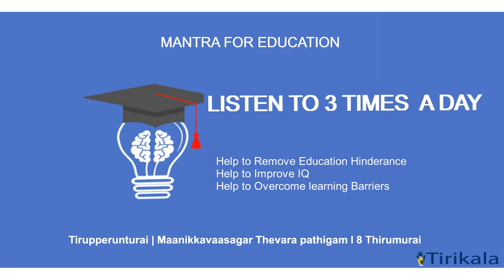Powerful Education Mantra | Overcome Education Hindrance | Remove Learning Barries and Obstacles.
Find your aunthentic and reliable ancient Chants, Mantra,hymns and Sloaks

About this Track / Mantra:
One of the Most Powerful Mantra composed 1800 years back by Tamil Saint Manikkavacakar with great spiritual wisdom and seeking the Truth through Lord shiva. Many of this Chant has been Written by Lord shiva Himself so the splendid powerful words (mantram)in these hymns would help mankind to balance their unique Karma and Protect from various Malefic effect of celestial bodies.

Benefits:
Listening this Mantra will Help to overcome all the education challenges faced by the students or Profession and Improve their Learning Curve.
1.Improvise Concentration And Focus For Studying
2.Overcome Education Hindrance
3.Remove Learning Barries and Obstacles

How to do these prayers ?
1.Listen this track on a regular basis  even if you not able to understand the Languages.
2.Involve yourself continously by listening  this track which  will direct towards betterment inlife.
3.You could also do this prayer on behalf of somebody else.

About the Album:
Tirikala.com, A part of Tirikala Karmic solution initiatives to share the unique collection of ancient divine mantras from various scripture which can help for the Betterment of people in various aspect of Life.

1.These mantras are not alternatives to medical measures offered by medical professionals and should not be treated as such.
2.The music on the channel is licensed and cannot be re-uploaded /re produces  by other creators for any comercial purposes.